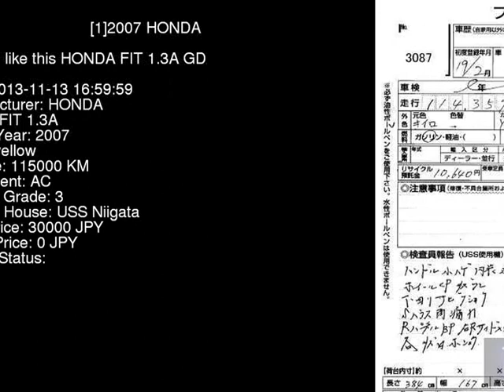2007 HONDA FIT 1.3A GD2 - Japanese Used Car For Sale Japan Auction Import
2007 HONDA FIT 1.3A GD2 - Japanese Used Car For Sale Japan Auction Import GD2,HONDA,FIT,1.3A,USS Niigata,jdmvip,vip,jdm,cars,japan,jdmvip.com,japanesecars,usedcars Japanese Used JDM Car For Sale At Auction in Japan for Import